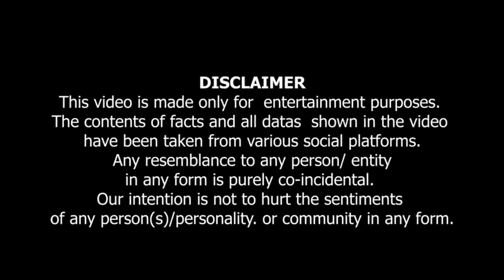Aurat Ka Dimag Aadh Is Liya Hai Usko Pe***ds Atey Hein |عورت کا دماغ ہیز کی ۔وجہ سے آدھا ہے